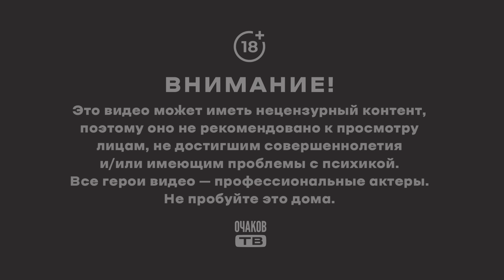Выходец из муромских лесов